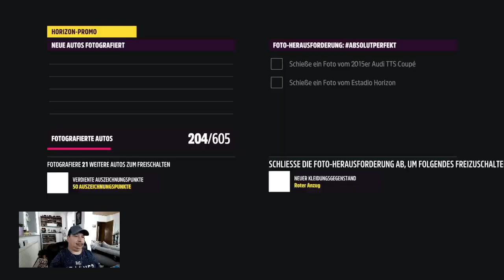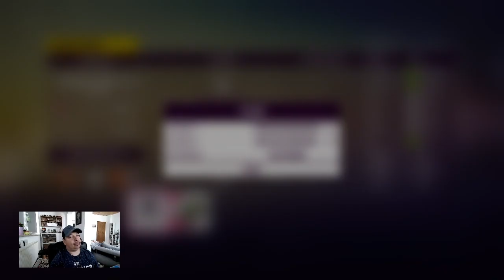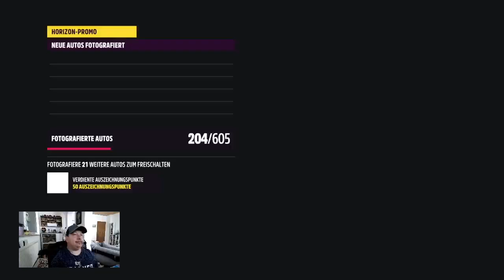Let´s Play Forza Horizon 5, Winter Serie 8 Komplett durchgespielt. Mit Cam und Chat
Gemeinsam in der Kolone zocken wir in einer Multiplayer session, die aktuelle Serie 8 Winter / Trocken Saison durch. Dabei lösen wir die Frage wie man den 2015 Mercedes-AMG GT S den 2012 Porsche 911 GT2 RS, den 1982 Porsche 911 Turbo, Den Mercedes Benz AMG Hammer Coupé, den 2014 Porsche 911 Turbo und eine Menge mehr bekommt. Dank der Hilfe von Stephan 137 und Gandalf62By  ist die Season schnell erledigt, und der M-B AMG GT S gewonnen.

0:00:00 - Anfang
0:04:30 - Blitzer TROCKENE HÜGEL im BMW M5 Belohnung Super Wheelspin
0:06:20 - Schatzsuche "Hochsprung" erledigt  100FP
0:09:30 - Foto Herausforderung ABSOLUTPERFEKT Audi TTS Am Stadion - ROTER ANZUG
0:12:00 - Blitzerzone BERGPASS Opel Manta 400 klasse B700 - Super-Wheelspin
0:14:30 - Gefahrenschild -  Veranstaltung Horizon Porsche Sprung - Super Wheelspin
0:20:00 - Saison Spielplatzpartien - Zusammengewürfelt - Emote-Belohnung DAUMEN HOCH
0:42:00 - Die Prüfung - NIEDERLAGE. Serien Showdown Porsche #65 Desert Flyer
1:03:40 - Die Prüfung Belohnung Porsche 911 GT2 RS 2012
1:22:00 - Saisonmeisterschaft STRAßENTHEATER - Belohnung AMG HAMMER COUPÈ
1:34:00 - Saisonmeisterschaft "Moderne Klassiker" - Belohnung 2014 Porsche 911 Turbo
1:43:00 - Eventlab AVERAGEONE710 Präsentiert - Belohnung 911Turbo ´82
1:48:00 - Prüfung 3 EINFACH ZUM SPAß!!